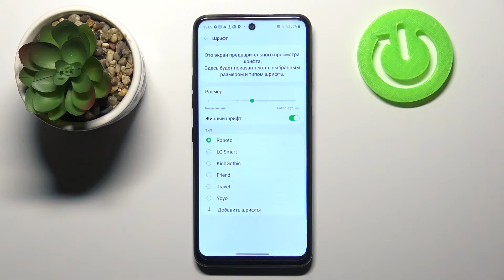Как поменять размер шрифта на LG K62 Plus? Увеличение и уменьшение системного текста на андроиде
Если вы хотите увеличить или уменьшить шрифт системы на LG K62 Plus, но не знаете как это сделать, тогда вам стоит посмотреть этот ролик. В нём мы покажем и расскажем вам как перенастроить размер шрифта интерфейса на LG K62 Plus всего за несколько простейших действий.

Как поменять размер шрифта на LG K62 Plus? Как на LG K62 Plus увеличить шрифт интерфейса? Как уменьшить шрифт системы на LG K62 Plus?